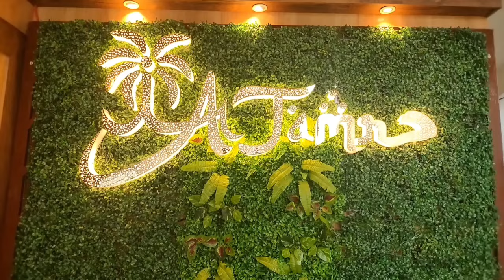মুখ্যমন্ত্রীর হুঁশিয়ারির পরেই ডোমজুড়ে তোলাবাজির অভিযোগে গ্রেফতার ৪ তৃণমূল নেতা।